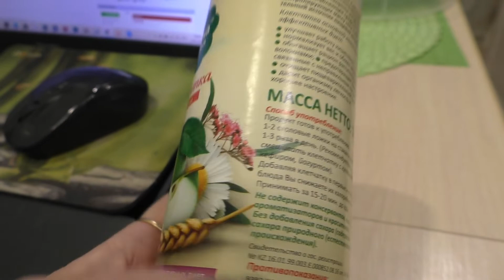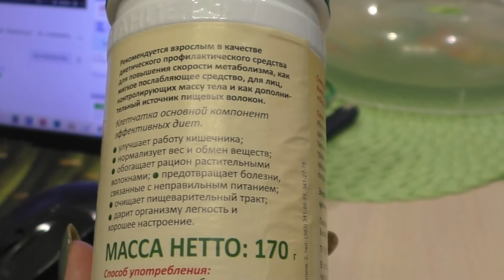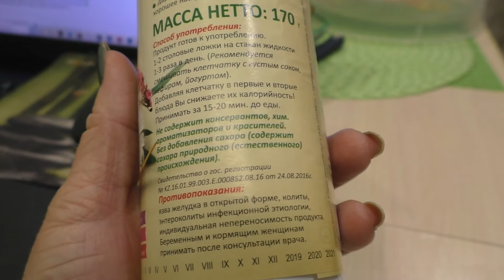VLOG /С МЕНЯ БУТЫЛКА /КЛЕТЧАТКА ДЛЯ ПОХУДЕНИЯ